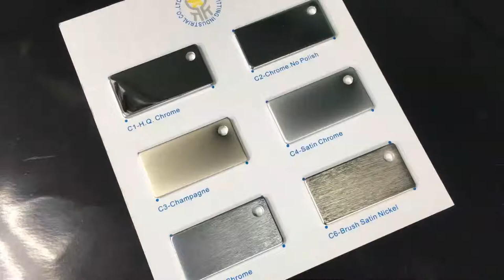11- metal polish & brush chrome finish detail in Hi-star Shop fitting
Hi-star Shopfitting Industrial Co., Ltd
Hi-star product line: metal chrome clothing rack, OEM/ODM design service, upright wall slotted tube display rack, metal hanging brackets hooks, wire shelving racks, wire grid panel, clothes hangers, K/D clothing rack, metal sign stand, wall mounted system, glass connector, cable system, pegboard hooks, wall fitting, shoes display rack, oval tubing accessories, slat wall display hooks.
Hi-star shopfitting dedicate to producing shop fitting fixture, store decoration, customized storage equipment, interior, and retail display accessories.